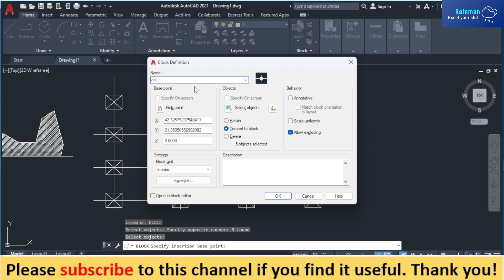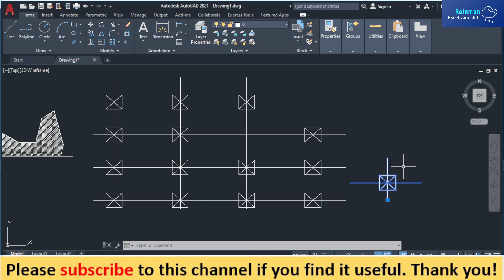How to make and use block in AutoCAD | Rainman | Dipen